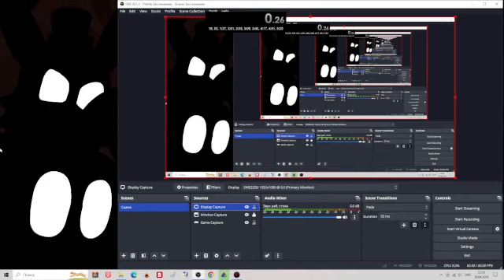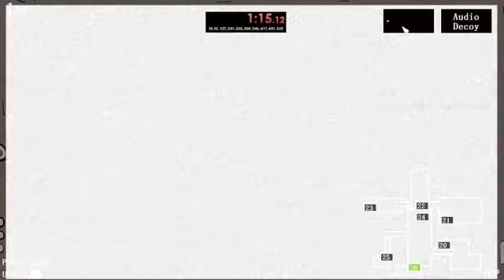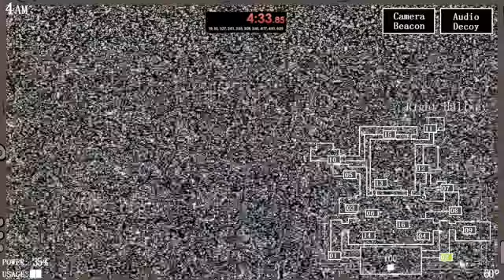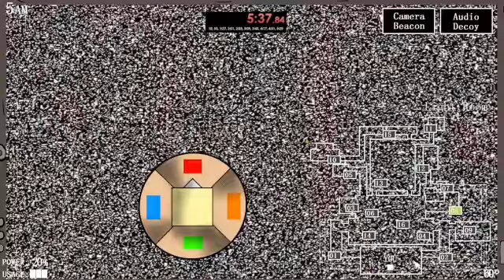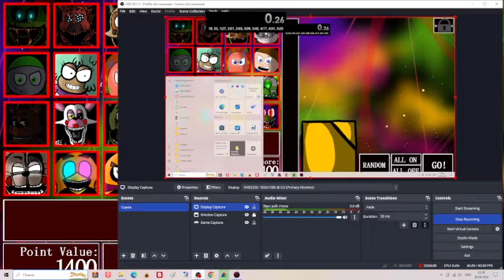ultimate crossover night - 1400 points completed